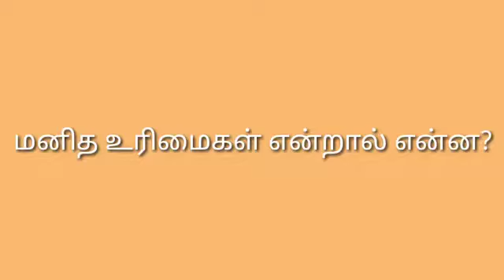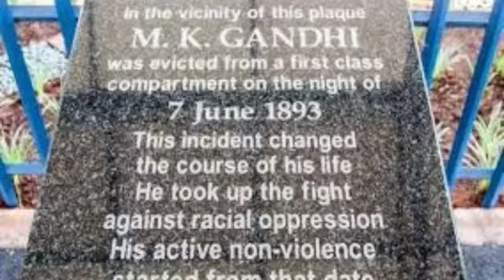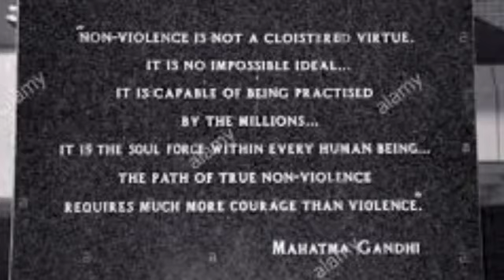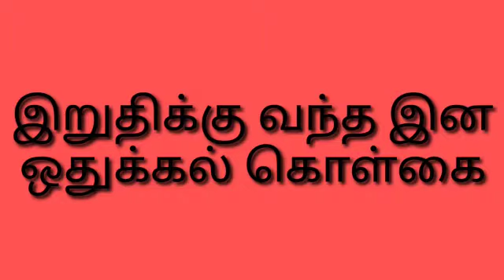ஒன்பதாம் வகுப்பு சமூக அறிவியல் குடிமையியல் அலகு 3 மனித உரிமைகள் பகுதி 1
This video describes ஒன்பதாம்  வகுப்பு
சமூக  அறிவியல்
குடிமையியல்
அலகு    3
மனித      உரிமைகள்
பகுதி      1